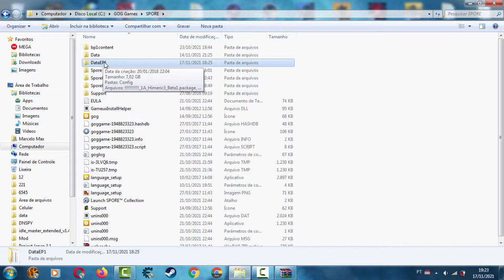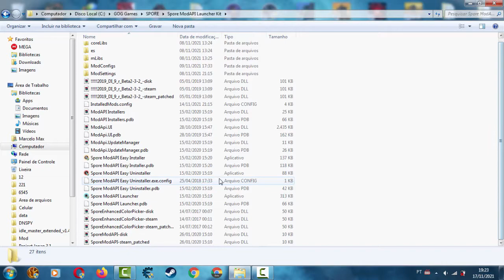Spore - Mod Spore Resurrection: Next Steps r2 [Abandoned]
00:00 Testing the Mod.
04:34 How to install

Welcome to the first release of Spore Resurrection: Next Steps.

Or
Here's the mod separated in components, so you only install what you want

Space Stage
- New tools!
- New resource types, like minerals or electricity!!
Creature Editor
- New parts!
Building Editor
- New parts!
- New basic geometric shapes...as parts
- New normal paint textures! (and paint-y paint textures too!)
Vehicle Editors
- New parts!
- New paint textures!
Adventure Editor
- New adventure props!
- Your plants (See Branching Evolution)
- New decals and terrain scripts!
Outfitters
- New parts!

Team Members
rob55rod
Emd4600
Mx3Brainpower
Kokodrilo